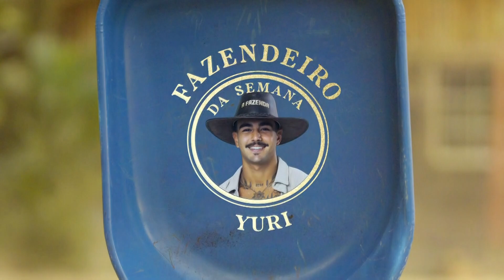A FAZENDA: 10.11.2023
Assista A Fazenda